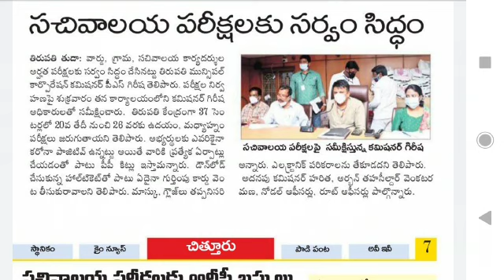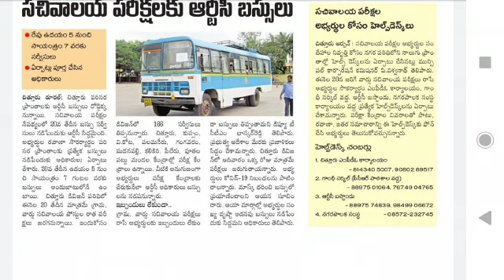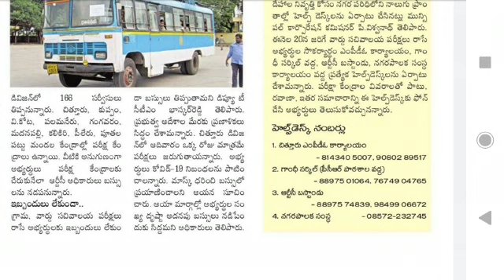Grama Ward Sachivalayam Exams 2020 Chittoor District